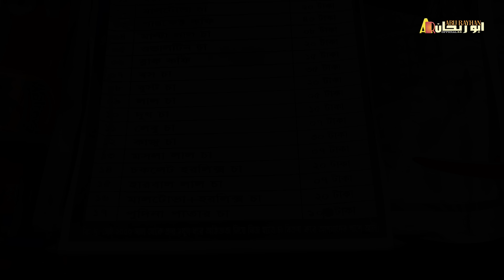৩৫ টাকায় বিশ্বমানের চা খেলাম ! চুয়াডাঙ্গার বিখ্যাত চায়ের দোকানে একদিন। Qari Abu Rayhan